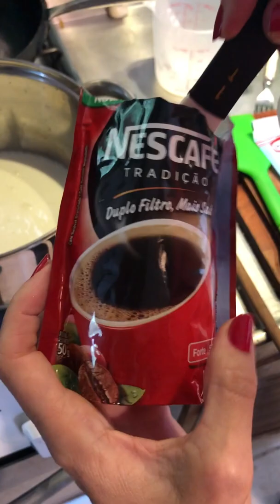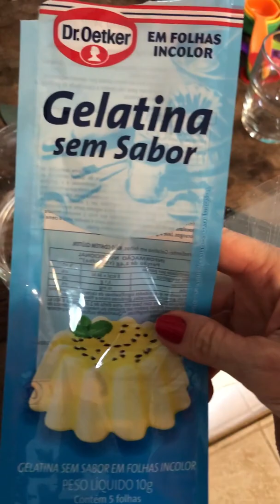Torta Mousse de Chocolate e Café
Torta mousse de chocolate e café, mistura perfeita😋 para aniversário de amiga querida

Ingredientes para 10 pessoas (forma de aro removível de 24cm diâmetro):

Mousse chocolate:

🔸 300g chocolate em pó do frade
🔸 300g manteiga sem sal
🔸 300g açúcar

Mousse café:

🔸 200ml creme de leite fresco
🔸 2 colheres de sopa de café solúvel Nescafé
🔸 3 gemas
🔸 75g açúcar
🔸 300ml creme de leite fresco batido em chantilly
🔸 5 folhas de gelatina incolor

Modo de preparo:

🔹 Bater o açúcar com manteiga até ficar claro e fofo. Ir colocando os ovos um a um batendo sempre (vai ficar com uma cara de talhado, é assim mesmo).
🔹Parar de bater, misturar o chocolate em pó, voltar a bater por mais 5 minutos até ficar uma mousse cremosa.
🔹 Colocar 1/3 da mousse na forma (não precisa untar nem enfarinhar) e levar ao forno pré aquecido a 180C graus por 9 minutos. Depois deste tempo, retirar do tempo e deixar esfriar. Reservar. O restante da mousse manter na geladeira.
🔹 Quando a base estiver completamente fria, colocar a mousse por cima, espalhar bem e coloque na geladeira.
🔹 Fazer a mousse café: colocar 200ml de creme de leite fresco em uma panela d quando estiver morno/quente, colocar o café solúvel, mexer bem e desligar o fogo. Mexer até dissolver o café. Reservar.
🔹 Colocar as 5 folhas de gelatina em uma vasilha com água fria/gelada e assim que amolecer (2 minutos) apertar p retirar excesso de água e colocar no creme com café. Mexer para a gelatina dissolver por completo. Deixar esfriar enquanto bate a gemada: bater as 3 gemas com o açúcar até ficar branco e fofo e misturar em fio o creme de café na gemada. Reservar.
🔹 Bater os 300ml de creme de leite gelado em ponto chantilly. Misturar o creme de café no chantilly. Colocar a mistura em cima da mousse de chocolate que estava na geladeira. Levar para gelar por pelo menos 40 minutos.
🔹 Na hora de servir desinformar usando uma faca quente e polvilhar com chocolate em pó (opcional).
Manter sempre na geladeira.